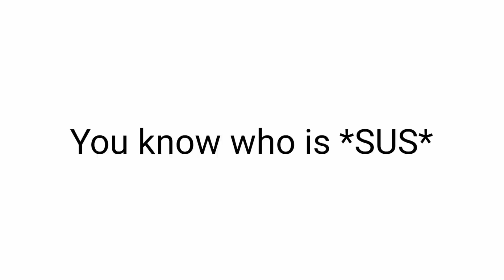Only Among Us players can solve this *hard* detective riddle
Use code: sei7h on Fortnite or the Epic Games store